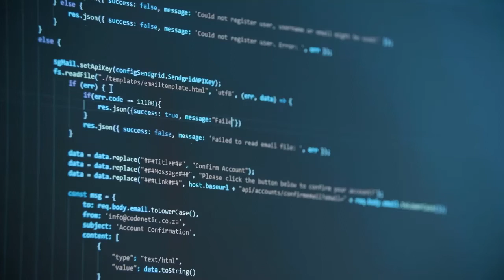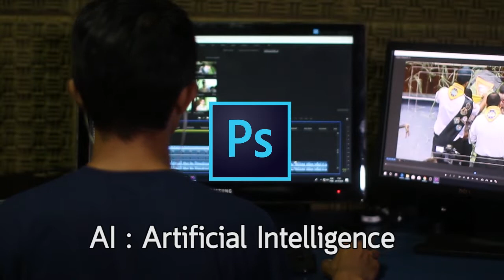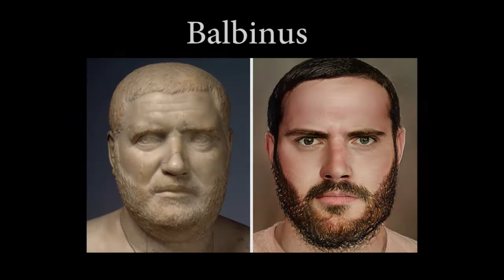เปิดโฉมหน้าจักรพรรดิโรมัน EP 2| โดยใช้โปรแกรม AI PS | เหมือนจริงจนต้องตกใจ !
พลิกประวัติศาสตร์ เปิด 20 โฉมหน้าที่แท้จริงของจักรพรรดิโรมัน
หากพูดถึงอารยธรรมโบราณ ที่มีประวัติศาสตร์ยาวนานกว่าพันปี แน่นอนว่าจักวรรรดิโรมันเองก็เป็นหนึ่งในอารยธรรมที่ยิ่งใหญ่ของโลก เป็นต้นกำเนิดของวัฒนธรรมหลายๆอย่างและสืบทอดกันมาจนถึงปัจจุบัน แน่นอนว่าในเมื่อจักรรดิมีความยิ่งใหญ่ขนาดนี้ ก็ต้องมีนักปกครองที่ยิ่งใหญ่เช่นกัน เรามักจะเห็นจักพรรดิโรมันผ่านตามาแล้วบ้างตามรูปปั้นในพิพิธภัณฑ์ศิลปะ แต่เมื่อมองดูรูปปั้นเหล่านั้น คุณเคยสงสัยไหมว่า จริงๆแล้วโฉมหน้าที่แท้จริงของจักรพรรดิโรมันเหล่านั้นจะเป็นยังไง
และด้วยพัฒนาการของเทคโนโลยีที่ก้าวกระโดด ทำให้ศิลปินชาวสวิสเซอร์แลนด์ Haround Binous  สามารถค้นหาโฉมหน้าของจักรพรรดิโรมันได้โดยการใช้Ai และ photoshop เข้ามาช่วย อยากรู้แล้วใช่ไหมล่ะว่าโฉมหน้าของจักรพรรดิโรมันทั้ง 20 คนจะเป็นยังไง ถ้าอย่างนั้น ไปดูกันเลย

👉 กดปุ่มขอบคุณ ♥ เพื่อสนับสนุนเพื่อเป็นกำลังใจให้ทีมงาน
☕สนับสนุนค่ากาแฟ ทีมงานเล็กๆหน่อยๆ^^
Thanks .